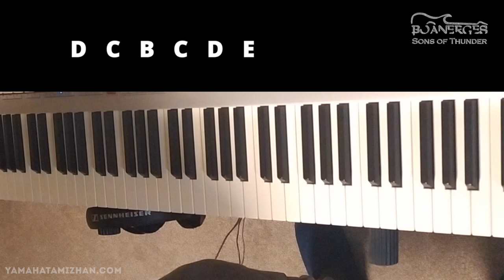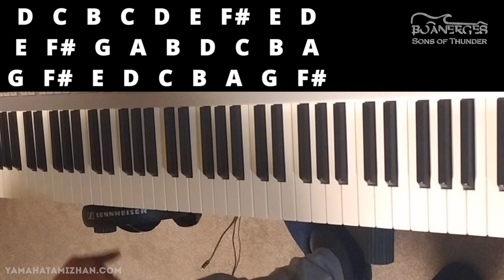#2 String runs| Deenuda Ajeyuda | దీనుడా అజేయుడా | Michael Grace Bewinson | Part 2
#2 Deenuda Ajeyuda | దీనుడా అజేయుడా | Michael Grace Bewinson | String runs lesson

Song: దీనుడా అజేయుడా (Deenuda Ajeyuda)
Artist: Pas.John Wesley (Hosanna Ministries)
Keyboard lesson: Michael Grace Bewinson
Edit: Samson Socrates S D (Sharon Media)

Guys we are back after long time with a fantastic String Runs lesson from the Telugu Song Deenuda Ajeyuda by Pastor John Wesley. This song when I heard first made me cry because of the presence of the Lord in it. Apart from that the String Runs and music were fantabulous.

The instrumental by those brothers were on a different level too. So i thought of teaching the tough and sweet string runs alone in two parts to you all. Learn and Play for Jesus. Next string run lesson will be released next week. If you play like this Dunamis Vedikum👍

If you want to explore more about Roland EA7 keyboard, it's style composing options, tone creation options etc contact Mr Jackson ( my brother) and he'll be able to guide you one to one ( either in person or online) for a fee( hourly rate).

To contact Jackson - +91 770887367